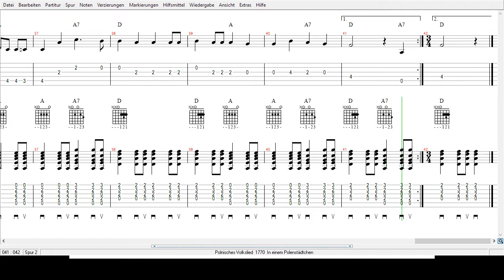Polnisches Volkslied -1770 - In einem Polenstädtchen Tabs